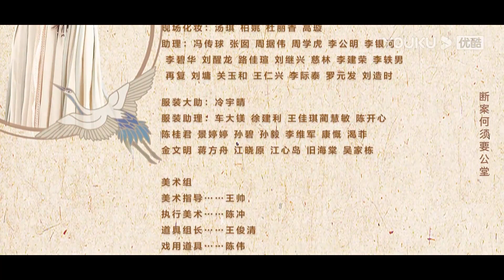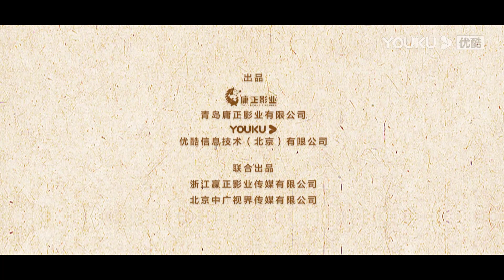ENGSUB【FULL】新少年包拯 The Legend of Young Justice Bao EP14 | 少年包拯闯荡山河，破解迷案擒真凶 | 金世康/何与 | 悬疑古装片 | 优酷华语剧场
★以下地区观看正片请移步优酷国际版APP：印度尼西亚, 新加坡, 泰国, 菲律宾, 越南，马来西亚，中国香港, 中国澳门，中国台湾。欢迎下载优酷国际版APP，不管您所处何地都能享受《新少年包拯》全集多语种字幕噢，加入优酷国际版APP会员，更能抢先观看更多会员集数！

★集数：28集